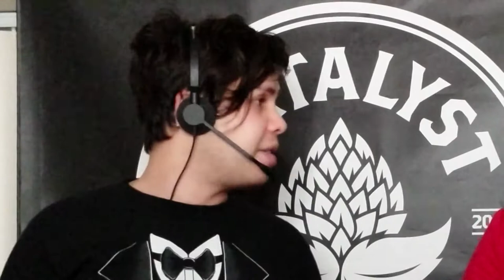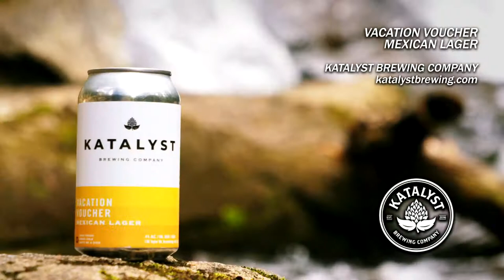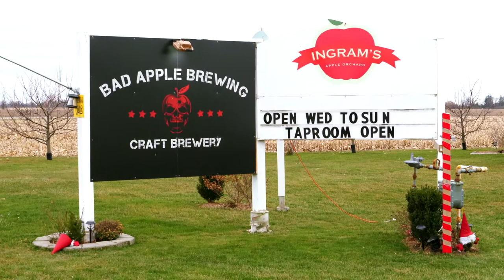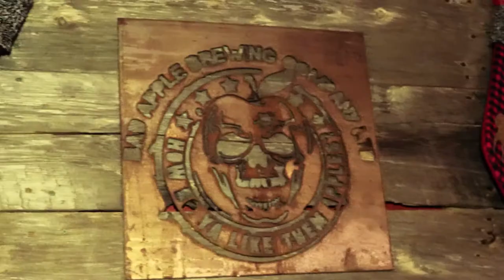SDBP Season 4: Round 1 Match 2 - Marushka N. vs Zalina N.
The 4th season continues! Controversial Quarterfinalist from India, Marushka Nair returns to take on Russian veteran, Zalina Nezamutdinova. Featuring the debut of the all-new commentary team for Season 4, Jordan Wall and Sam Smilovic. Both players represent Bad Apple Brewing Company. Jordan and Sam will be enjoying some brews from Katalyst Brewing.